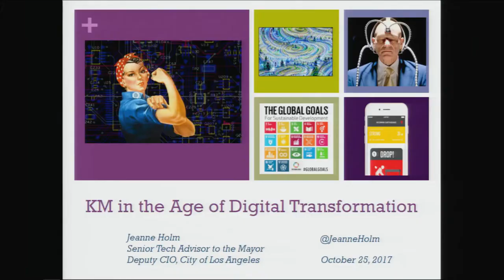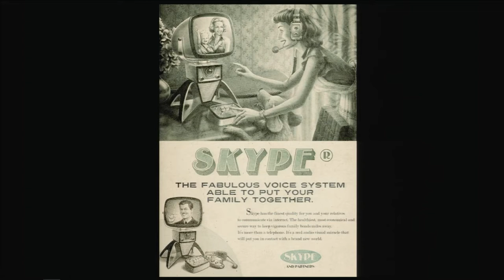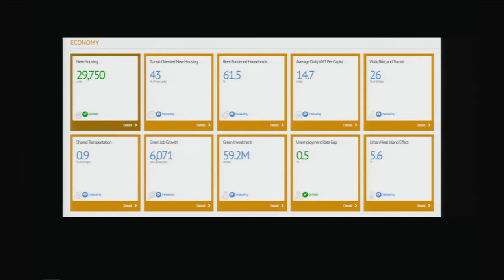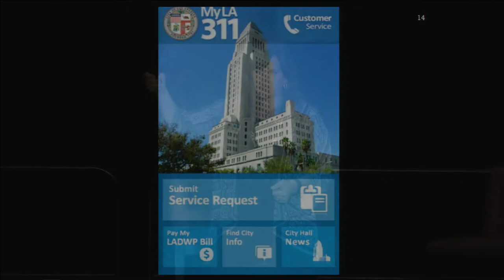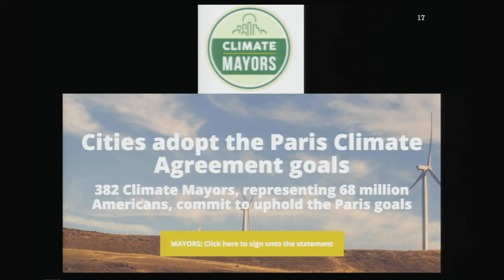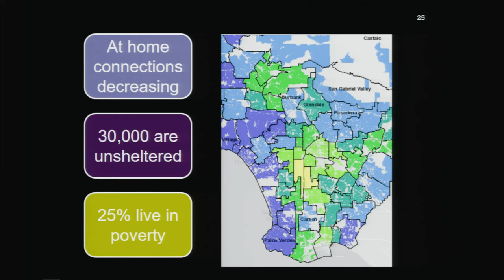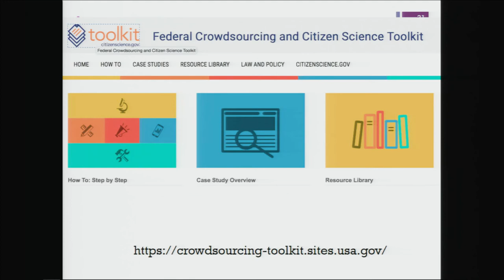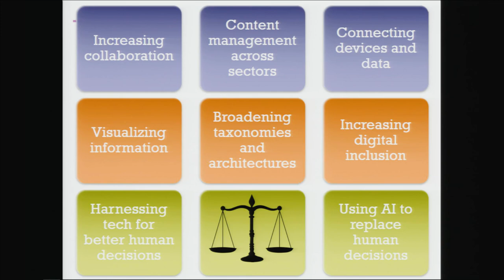Keynote: KM in the Age of Digital Transformation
Deputy CIO, City of Los Angeles Jeanne Holm presents the closing keynote at KMWorld 2017.